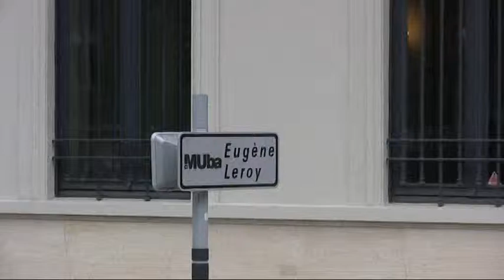Tournage imaginaire avec Gilles Defacque - MUba de Tourcoing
Dans le cadre de la nuit des musées et de l'exposition de Gilles DEFACQUE "journal d'un quelqu'un" (14 mai au 19 septembre 2011) :
Le « Tournage Imaginaire » du Prato
Gilles Defacque, Jacques Motte, William Schotte, Vincent Warin
Extraits